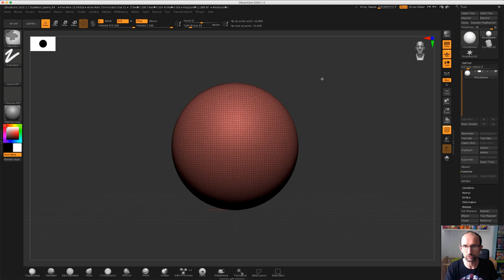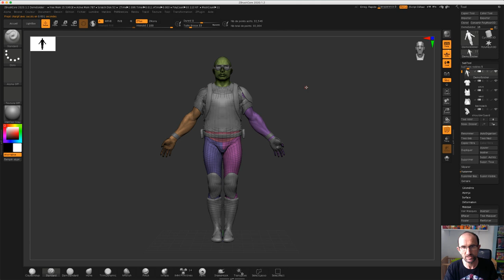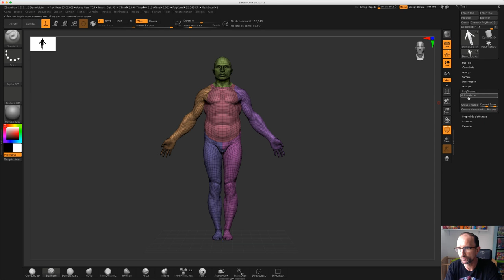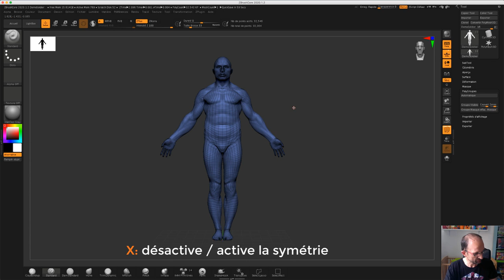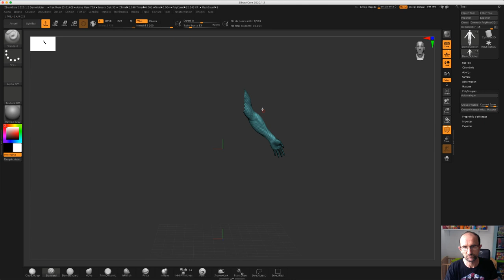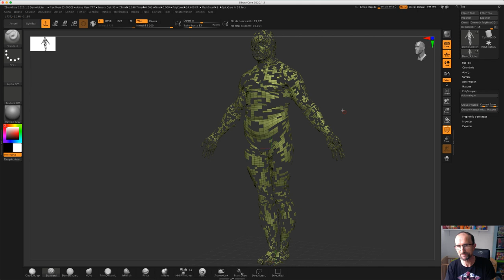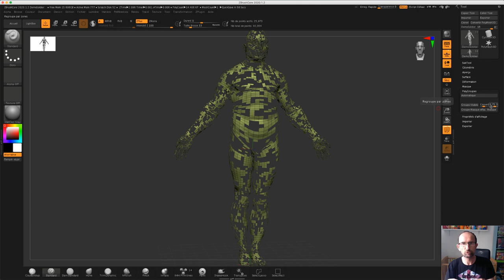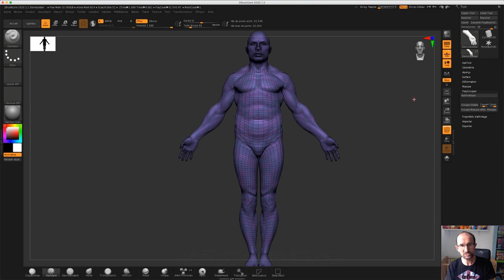ZbrushCore - 15 - Polygroupe / Polygroup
Après avoir vu les vidéos sur la gestion des masques et le fait de pouvoir cacher ou montrer le maillage, il paraissait logique de vous présenter la vidéo sur l'apprentissage des polygroupes.

On prendra un exemple fourni par ZbrushCore" afin de vous expliquer cela en détail.